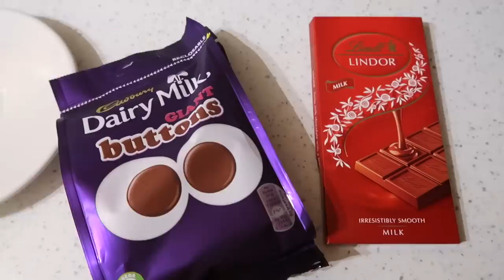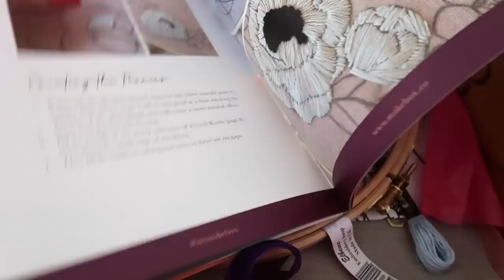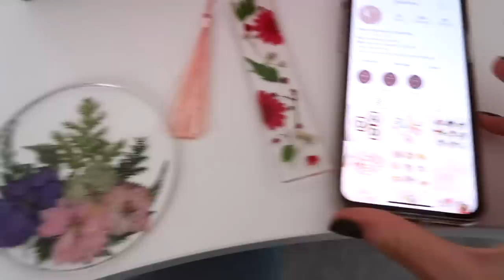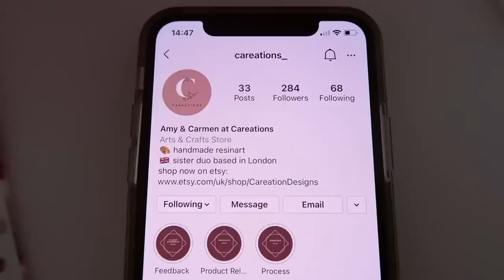cosy evenings, a wardrobe declutter & the best christmas shop ever 🎄 WEEKLY VLOG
isn't that just the best christmas display you've ever seen?! 10 weeks to go... 🎅🏼

Knitted headwarmers
Castor oil
Cilka’s Journey
Pet detangle spray
Dog pumpkin costume
Dog bat wings
St. Tropez clear tan
Resin coasters & bookmark: @careations_ on instagram